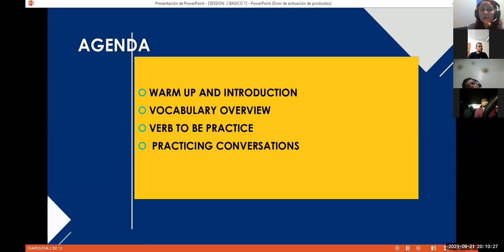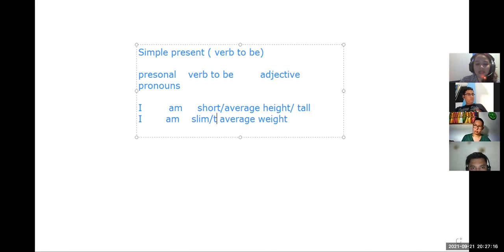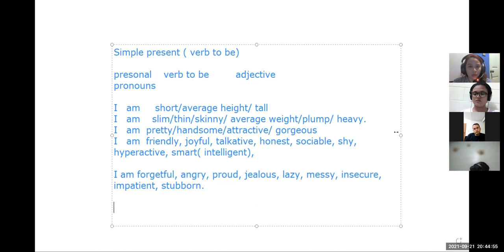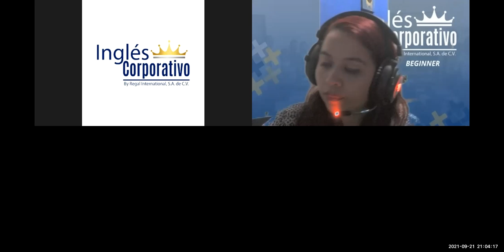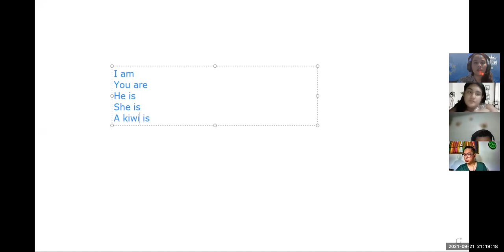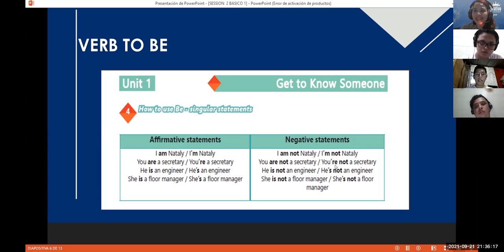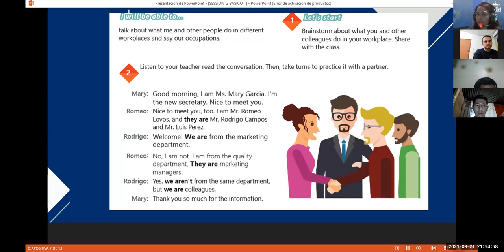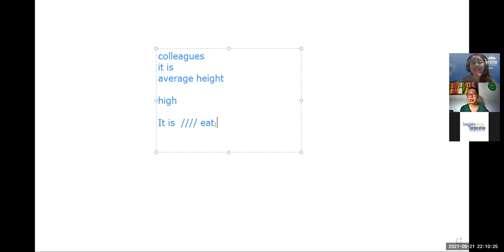Ingles Corporativo-Videoconferencia #2 Yes / Questions and short answers